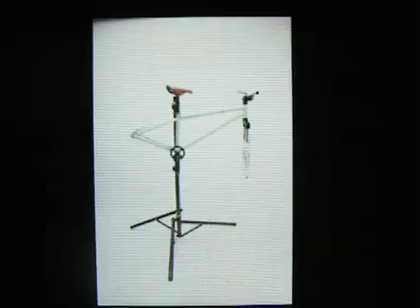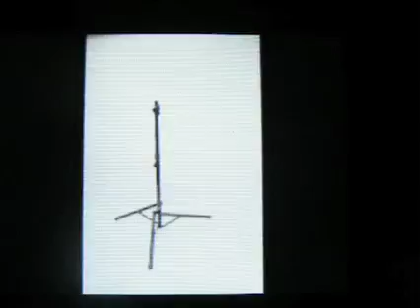Monk Intro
A LO-FI production by Jer-Buck.  Jer builds his Monk up from scratch.